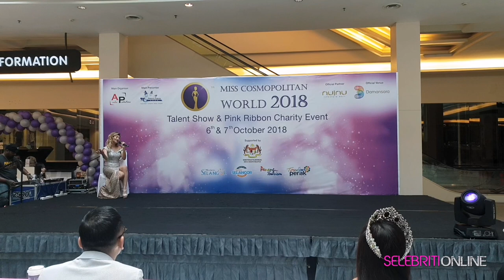Miss Cosmopolitan World 2018 Talent Show - Kyrgyzstan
Miss Cosmopolitan World 2018 -  Azaliia Diushenalieva from Kyrgyzstan

Video recorded by SamsungGalaxyS9Plus